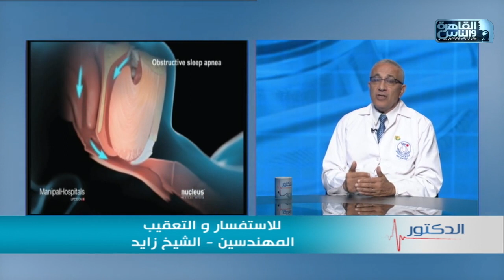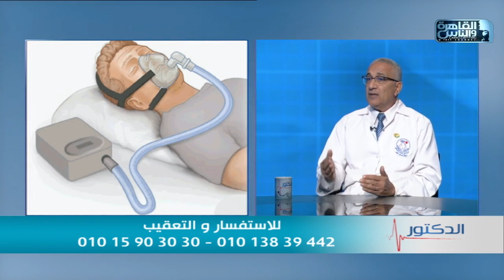الدكتور | فنيات جراحات الشخير مع دكتور هشام ابراهيم